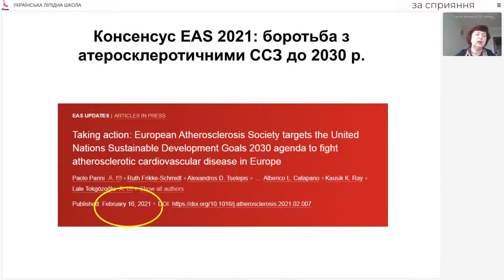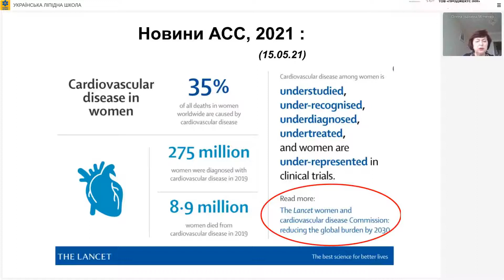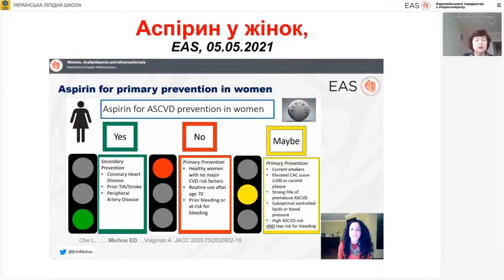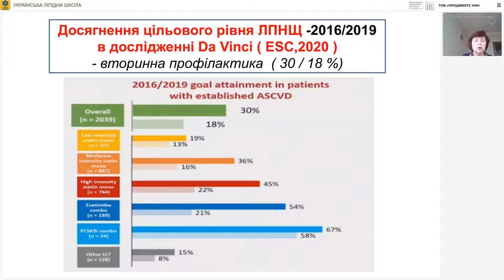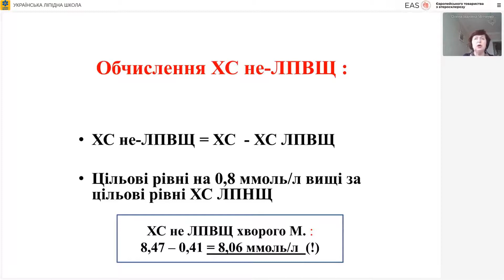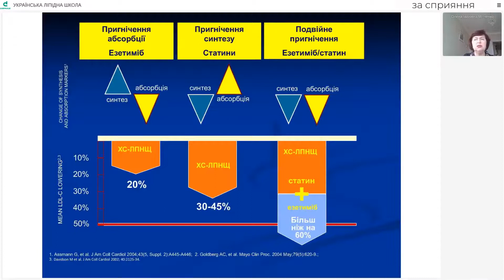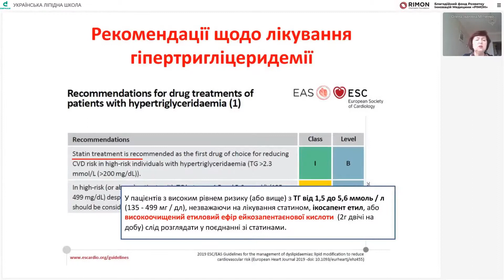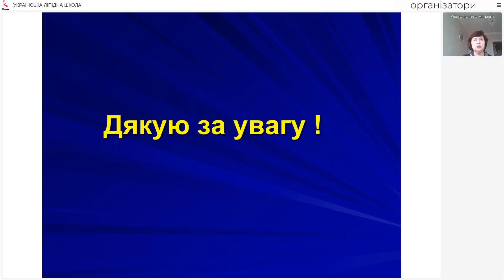УЛШ19.05.2021 Рекомендації ESC/EAS з дисліпідемій та особливості атеросклеротичного ураження у жінок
Доповідь №1, проф.Мітченко О.І. , Українська Ліпідна школа 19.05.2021 "Жінки, дисліпідемія та атеросклероз" (аналіз вебінару EAS від 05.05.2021). Онлайн-конференція Українського товариства з атеросклерозу (УТА/UAS),